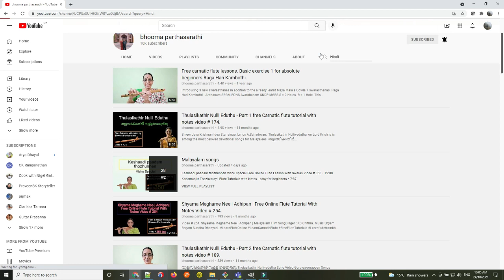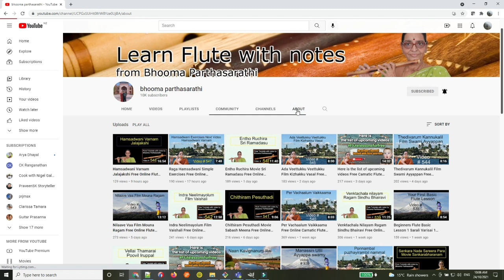10K | Ten Thousand | Subscribers | My Sincere thanks to all subscribers of my Channel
In this video, I express my deep sense of gratitude to all the viewers and subscribers of our channel.